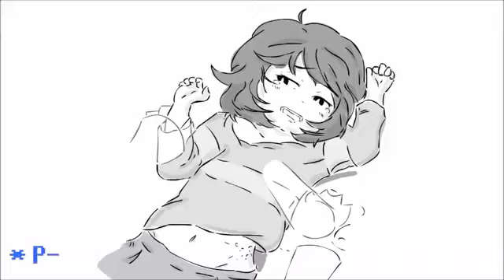[พากย์ไทย] นัดเดียวจอด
นั่นเเหละครับท่านผู้ชม

วีดีโออื่นส่วนใหญ่ต้นฉบับลบไปเเล้วครับ